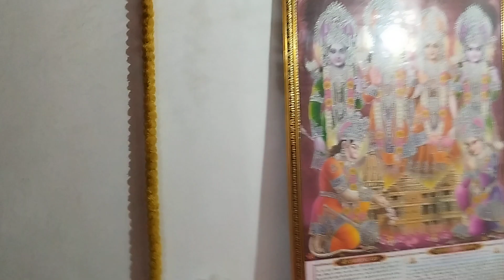करेंहे बिहारी सरकार बस स्टैंड अखंड 🙏 राम धुन सीताराम जिला धौलपुर | Ram 💯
राम जन्म से राजतिलक की कहानी,राम जी की जन्म कहानी,तुलसीकृत रामायण कीमहिमा,बाल्मिकीकृत रामायण की महिमा

श्री गणेशाय नमो नमःरिद्धि सिद्धि कृपा करो भंडार भरो
श्री गैंडा गीर बाबा की जय श्री कारस बाबा की जय #

त्रिलोकी नाथ
टुडे बॉडी
1#TrilokiNathSharmamenproprietor 🎂
2#CameramanBholaSharma
3# SangeetkahanilekhakKhushiParashar
4#Rajasthani dhamaka YouTube channel 🕉️
5#TrilokiNathSharmaYouTubechannelvideo
6#Dhaulpursesatsangvideovakiltan
7#AnandATIUttamAnandmandironkedarshan
8#MaintrilokiNathSharmalightfittingnalfitting 🔥
9#VahaisikifittingACgaschargingvideobanana
10#Mujhkolagbhag 10 DESAMBAR 2023
11#YOUTUBECHANNELKISTARTINGKI
# MILAHAIMeramujhkoPUREBHARATKA 🎉
ShaniMaharajTakjaati hai train shanichara dham
videodekhenvahekbarShaniMaharaj per jarurjaeng
रामगोपालसोनीजीने₹1100 इनामदियासंतोको? 🔥